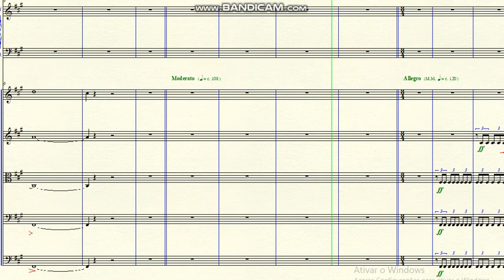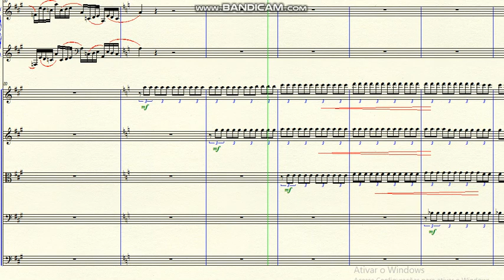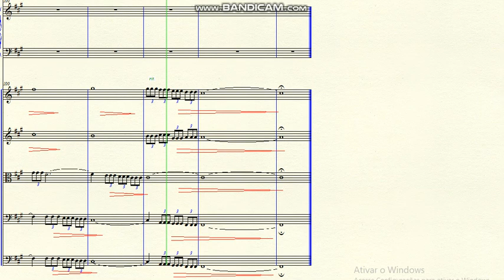DOK 10.66 - Honor and Freedom (F#m) - Allegro Marcato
~ for Orchestra
Brazil - 2020